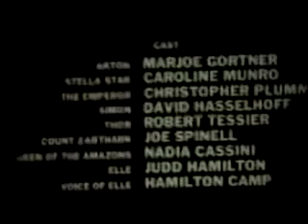Cinema Insomnia with Mr. Lobo Starcrash episode part 14 of 14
Cinema Insomnia with Mr. Lobo presents Starcrash, part 14 of 14